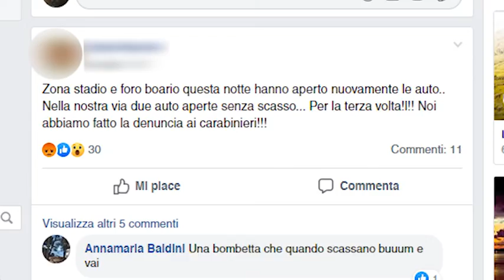Furti in auto a Fano: aperte tre vetture a San Lazzaro